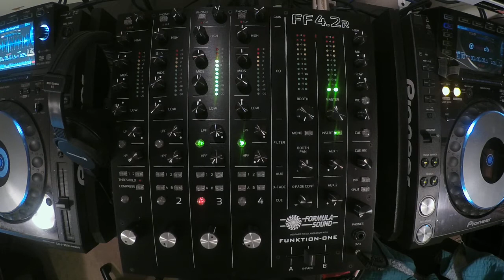Formula Sound - Funktion-One FF4.2R Rotary Mixer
AFFINITY: DON'T GO AWAY (RUNAWAY DUB)
(D. Heart/W. Doris) 1983 Island Records, Inc.

DJ Mixer has a 4 band full kill EQ on each channel, high and low pass filters on each channel , insert for effects and switchable headphone EQ. Fully Analog!